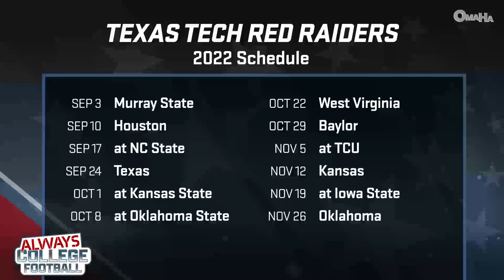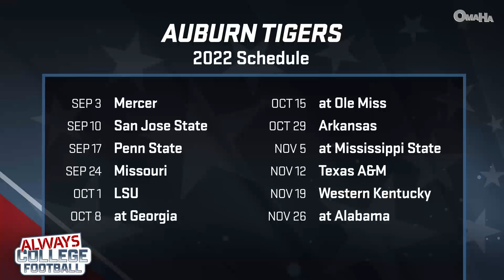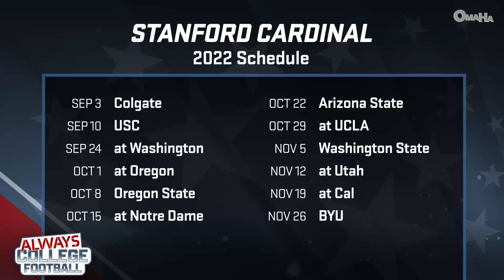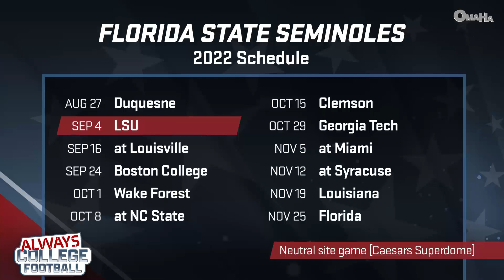McElroy gives HOPE to Florida State, Texas Tech, Auburn & Stanford fans 🍿 | Always College Football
On Always College Football with Greg McElroy, he talks about why Florida State, Auburn, Texas Tech and Stanford have not been themselves and gives fans hope that they will bounce back this year. Plus, McElroy talks about the news that Tommy Tuberville will lead the latest congressional push for NIL regulation.

0:00 Always College Football Episode 19
1:18 Tommy Tuberville NIL plans
2:02 Let’s talk about it
2:33 Texas Tech
5:05 Auburn
6:56 Stanford
8:38 Florida State
11:29 McElroy talks NIL proposal by Tommy Tuberville
23:45 McElroy final thoughts